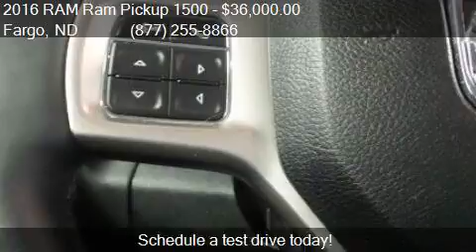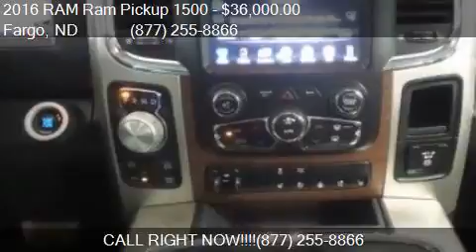2016 RAM Ram Pickup 1500 Laramie 4x4 4dr Crew Cab 5.5 ft. SB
This 2016 RAM Ram Pickup 1500 Laramie 4x4 4dr Crew Cab 5.5 ft. SB Pickup is for sale in Fargo, ND 58103 at Corwin Chrysler Dodge Jeep RAM.

Engine: 5.7L V8
Transmission: Automatic 8-Speed
Color: Unspecified
Mileage: 18913
Contact Corwin Chrysler Dodge Jeep RAM 301 38th St SW Fargo, ND 58103 to test drive this 2016 RAM Ram Pickup 1500 Laramie 4x4 4dr Crew Cab 5.5 ft. SB Pickup today.